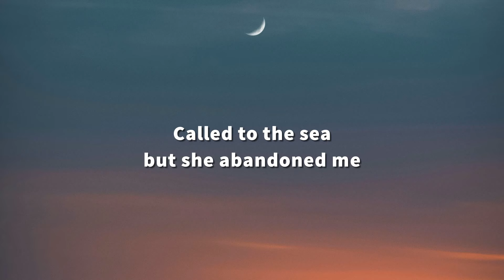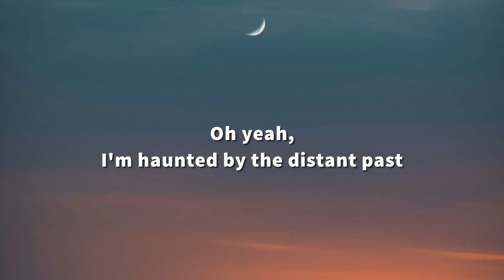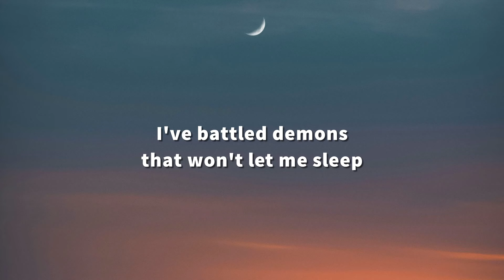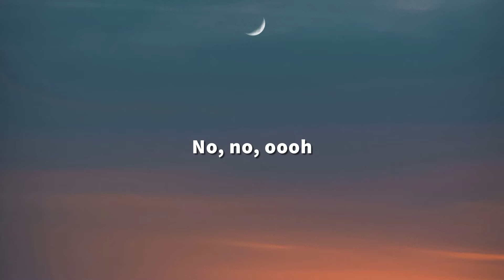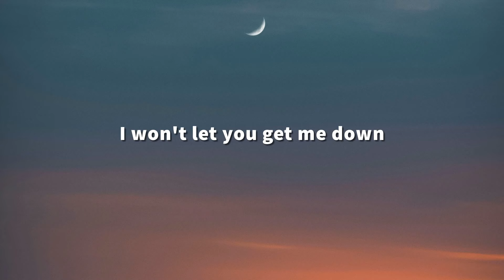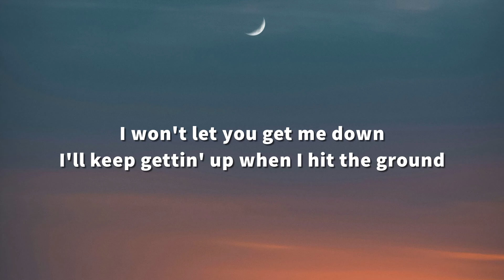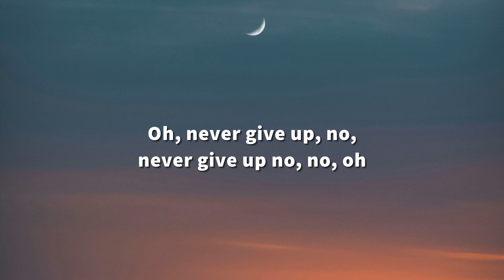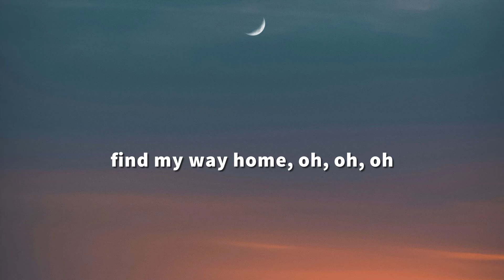Sia - Never Give Up (Lyrics)